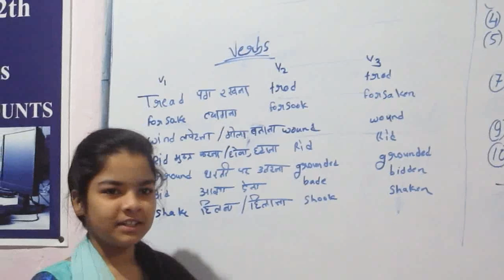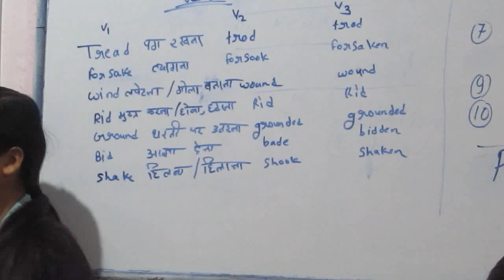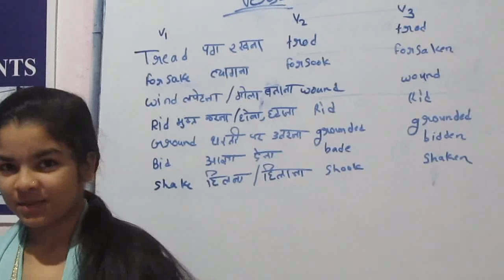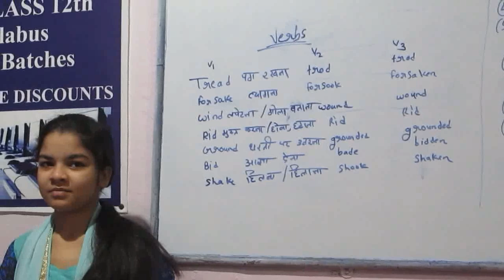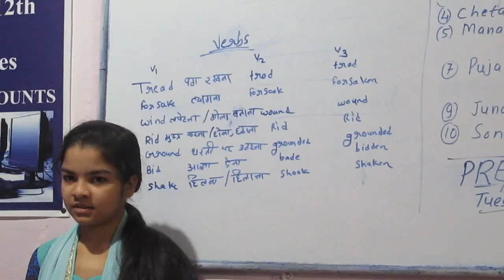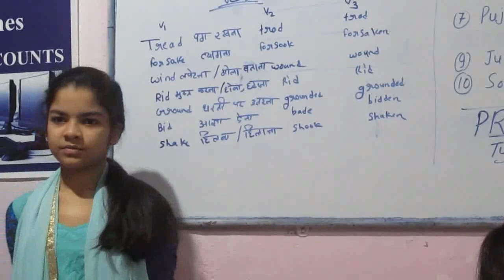Strong/Weak Verbs@MEC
Presentation Dec 8, 2018, Harshita's attempt